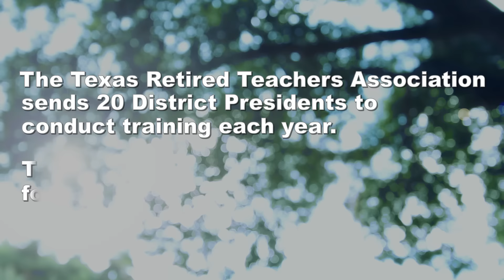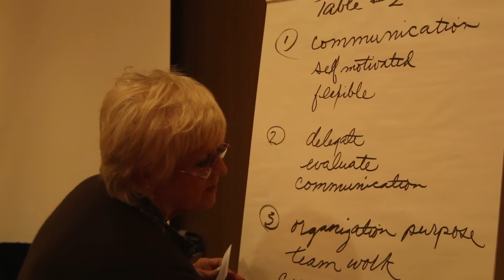Getting Involved with TRTA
The Texas Retired Teachers Association (TRTA) District Presidents conducted training during July 2015. Each one joined together in connecting the state organization with its local branches. Get involved with your TRTA local unit today by visiting